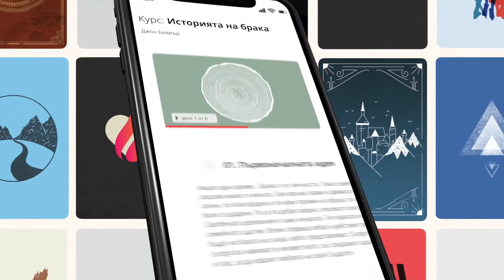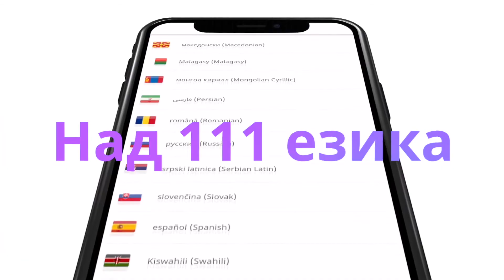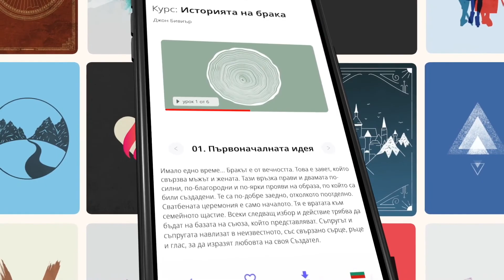Джон Бивиър: Умножавай потенциала, който Бог е заложил в теб Урок 4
Понякога чувстваш ли се като зрител в Божието царство? Може би усещаш, че трябва да направиш нещо, но просто не можеш да разбереш какво точно. Повечето от нас искат да оставят следа с живота си, но се борят с въпроси като:

- Как да бъда сигурен, че не пропускам Божията воля за мен?
- Каква е ролята на моите уникални дарби за изграждането на Божието царство?
- Как да се уверя, че използвам докрай дадения ми от Бога потенциал?
- Дали призванието ми е по-маловажно, след като не съм в служение?
- Как да балансирам почивката в Божията благодат със значими действия за Неговото царство?
- Как да се освободя от страха и да продължа напред дори когато нещата изглеждат несигурни и рисковани?

В тази проникновена книга авторът на бестселъри Джон Бивиър, посредством внимателно изследване на Словото и докосващи истории, ще ти помогне да погледнеш по различен начин на своето призвание и да разбереш защо то е толкова важно за Бога. С разгръщането на тези страници, ще бъдеш изпълнен със силата да умножаваш дадените ти от Бога дарби и да реализираш своя потенциал.